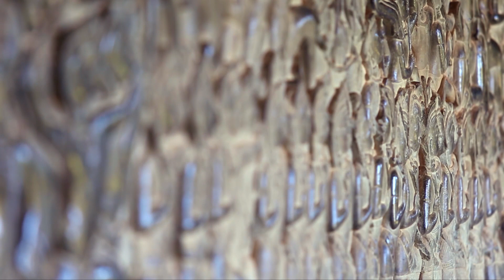¿LA MARAVILLA OLVIDADA? ANGKOR | Rutas Lándicas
Entre las 7 Nuevas Maravillas creadas por el hombre NO se encuentra Angkor. En mi opinión es una ausencia incomprensible. Por su ubicación, por su belleza, por su grandeza y por su importancia creo que los templos de Angkor son uno de los grandes tesoros de la Humanidad.

Hablemos de rankings. ¿Estás de acuerdo con la elección de las 7 Nuevas Maravillas? ¿Cuál sacarías de la lista? ¿Cuál incluirías?

Estas son, aparte de las Puramides de Egipto, las 7 nuevas maravillas del mundo.
-Chichen Itzá
-Coliseo de Roma
-Estatua del Cristo Redentor de Tio de Janeiro
-La Gran Muralla China
-Machu Picchu
-Petra
-Taj Mahal

Musica utilizada:
Kamiku - It's time for adventure!